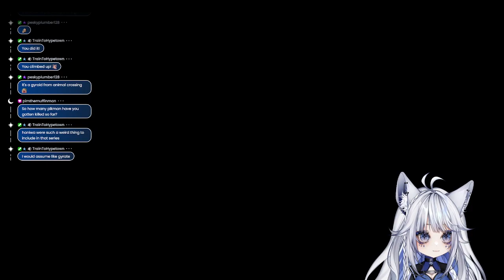Pikmin 2 | Part 2 | PLUS dumb asmr ending